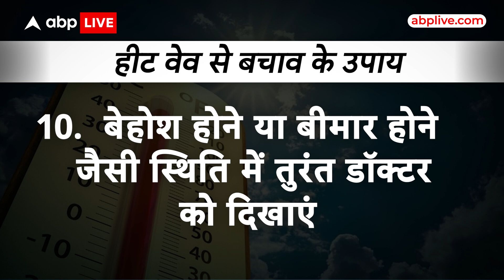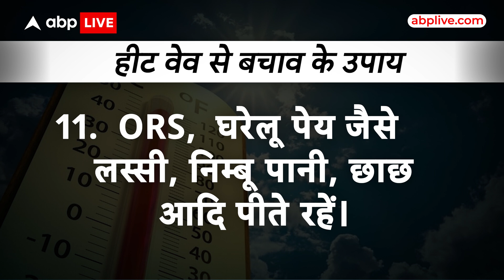Heat Wave News: हीट वेव से बचने के लिए करें ये उपाय...DDMA ने जारी किया दिशा निर्देश | ABP LIVE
दोपहर 12 बजे से 3 बजे तक बाहर निकलने से बचें
2. ⁠ ज्यादा से ज्यादा पानी पिए , प्यास लगने के बावजूद पानी पीते रहें 3.  हल्के रंग वाले सूती और हल्के कपड़े पहनें।
4. धूप में निकलते समय धूप वाले चश्मे और छाते या कैप का इस्तेमाल करें
5. ⁠ दोपहर 12 बजे से दोपहर 03 बजे के बीच बाहर काम करने से बचें।6.  ⁠ यात्रा के समय अपने साथ पानी रखें
7. शराब, चाय, कॉफी, सॉफ्ट ड्रिंक या बॉडी डिहाइड्रेट करने वाले तरल पेय से बचें।
8. भरपूर प्रोटीन वाला भोजन ग्रहण करें, रखा हुआ खाना न खाएं।9.  पालतू जानवरों को और बच्चों को पार्क किए गए वाहनों में न छोड़ें
10. बेहोश होने या बीमार होने जैसी स्थिति में तुरंत डॉक्टर को दिखाएं
11. ORS,  घरेलू पेय जैसे लस्सी, निम्बू पानी, छाछ आदि पीते रहें।
12. अपने मवेशियों को छांव में रखें और पर्याप्त पानी पीने के लिए भी रखें।13.  घर को ठंडा रखने के लिए पर्दे का इस्तेमाल करें, रात के समय खिड़कियां खोलकर रखें।